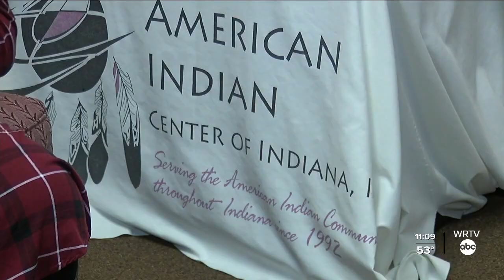Native American Heritage Month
November is Native American Heritage Month, a time to honor the contributions, culture and traditions of Native people, and to raise awareness about the challenges their community has faced.